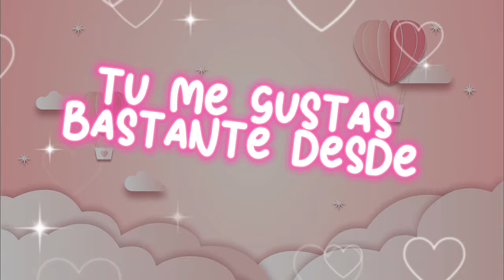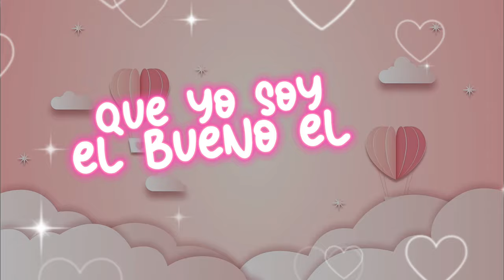Antonio Cerda ft Increibles PA TODO Lyrics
Antonio Cerda 🎙️ ft Increibles  🎙️🎷🥁 Pa Todo Lyrics escrita por  🖊️📖📖 Eduardo Yayo Anguiano